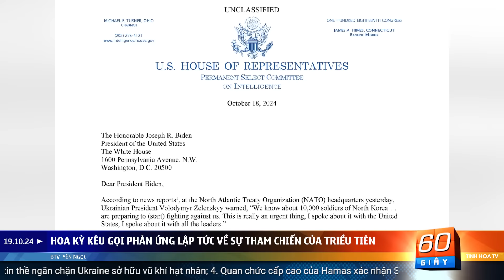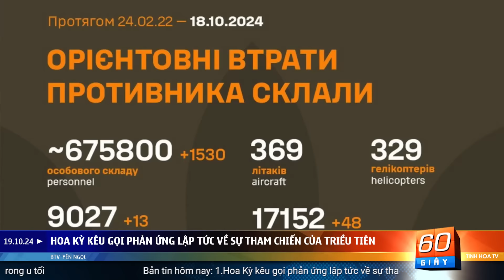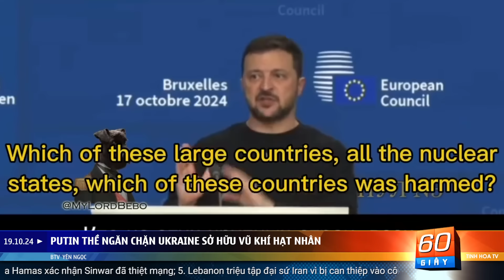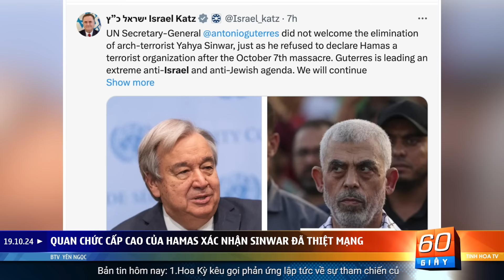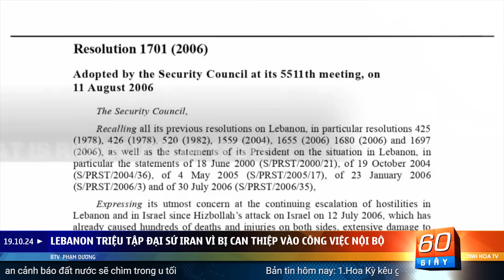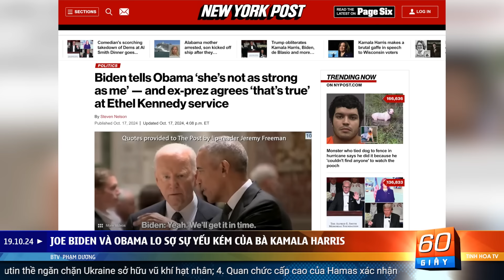Putin thề ngăn chặn Ukraine sở hữu vũ khí hạt nhân | 60 Giây Tinh Hoa TV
00:00 Giới thiệu
01:00 Hoa Kỳ kêu gọi phản ứng lập tức về sự tham chiến của Triều Tiên
03:38 Lính Triều Tiên xuất hiện công khai ở Nga
04:47 Putin thề ngăn chặn Ukraine sở hữu vũ khí hạt nhân
06:04 Quan chức cấp cao của Hamas xác nhận Sinwar đã thiệt mạng
07:31 Lebanon triệu tập đại sứ Iran vì bị can thiệp vào công việc nội bộ
09:00 Joe Biden và Obama lo sợ sự yếu kém của bà Kamala Harris
10:16 Pakistan đóng cửa các trường học giữa cuộc biểu tình của sinh viên
11:40 Các nhà báo Afghanistan cảnh báo đất nước sẽ chìm trong u tối